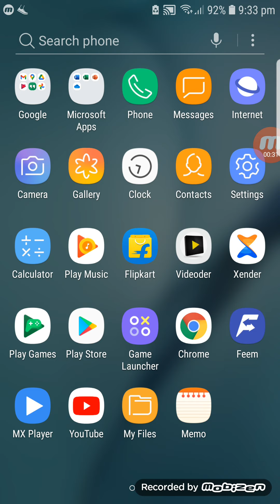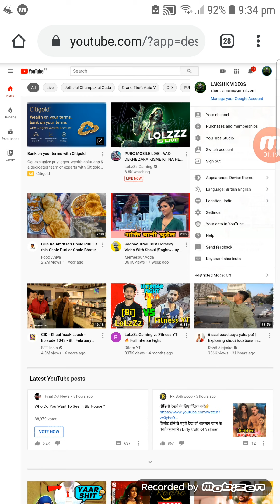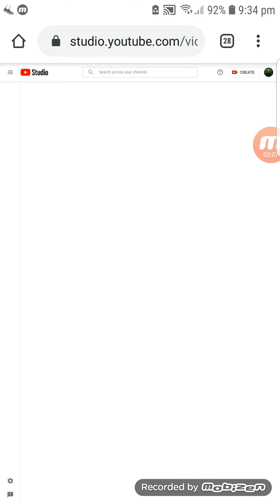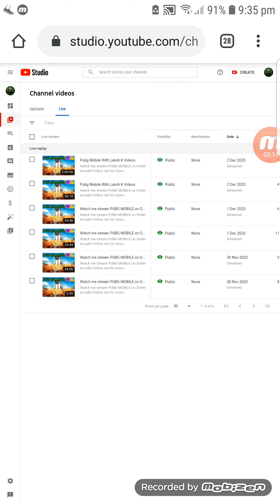Youtube pe thumbnail kese upload karen | how to upload youtube thumbnail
Hello guys

In this video i have teach you how to upload youtube thumbnail